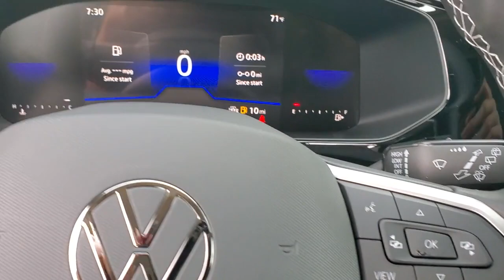2023 Volkswagen Taos Tallahassee FL 21746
Pure White New 2023 Volkswagen Taos 1.5T S available in 3963 W. Tennessee Street, Tallahassee, Florida  at Capital Volkswagen. Servicing the [SEO Tags] area.

Capital Volkswagen
3963 W. Tennessee St

28/36 City/Highway MPG Pure White 2023 Volkswagen Taos 1.5T S